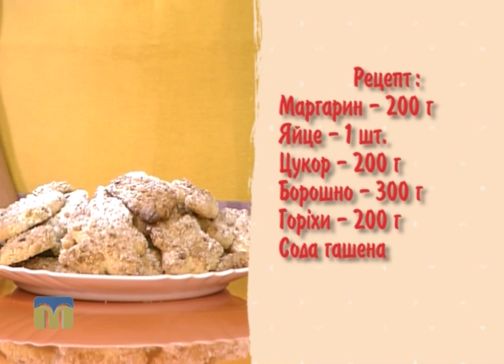Рецепт смачного печива в рубриці “Недільна страва"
Приготуй смачне печиво "Домашнє" разом із шеф-кухарем Алісою Борщевською.